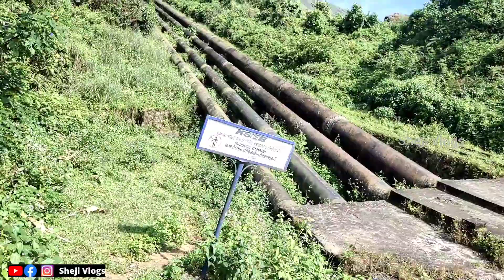കേരളത്തിലെ ആദ്യത്തെ പദ്ധതി | Head works dam & Pallivasal hydro electric project | Sheji Vlogs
ഇന്ത്യ സ്വതന്ത്രമാകുന്നതിനു മുൻപേ നിർമ്മിച്ച ഡാം
This video is about head works dam and Pallivasal hydro electric project situates near Munnar Kerala.

Travel Videos - Sheji Vlogs - by Sheji Augustine.
Malayalam Travel Vidoes

Golden cypress media